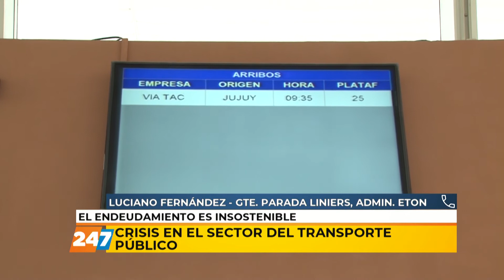13/11/20 | LPM | CRISIS EN EL SECTOR DEL TRANSPORTE PÚBLICO | FERNÁNDEZ